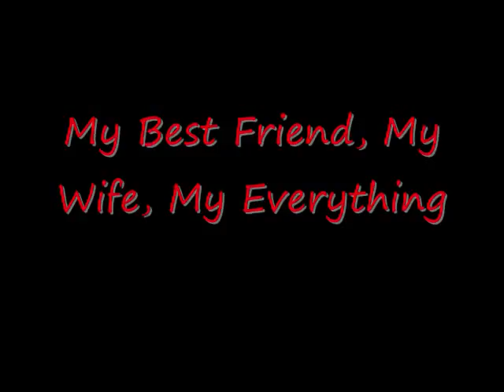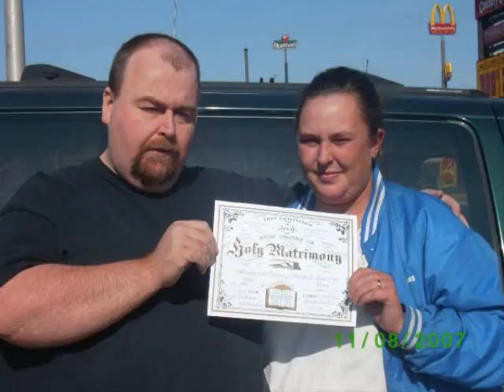Happy Birthday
Happy Birthday to my wife